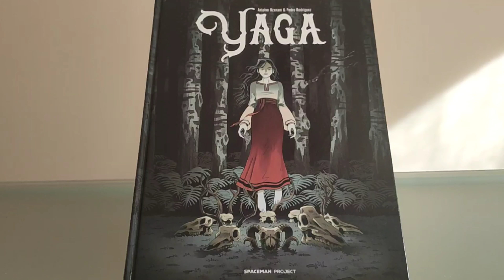TRÁILER DE YAGA, DE ANTOINE OZANAM Y PEDRO RODRÍGUEZ